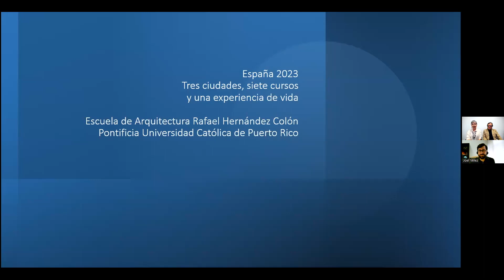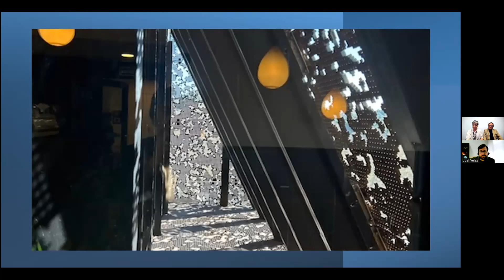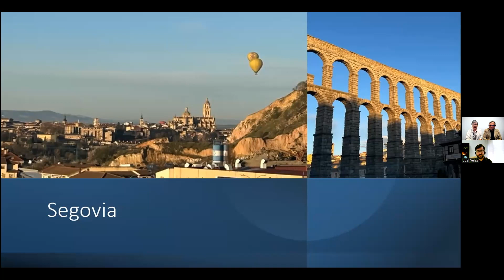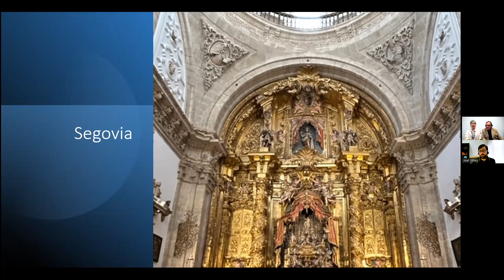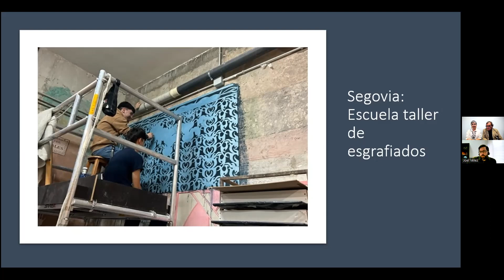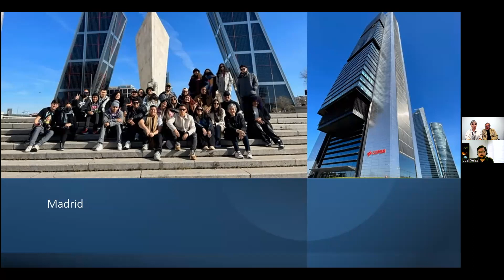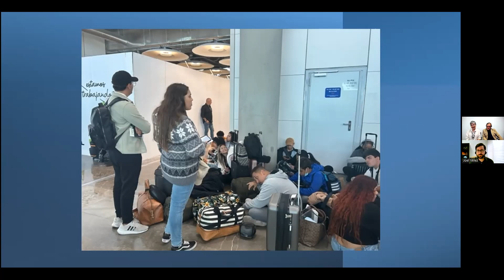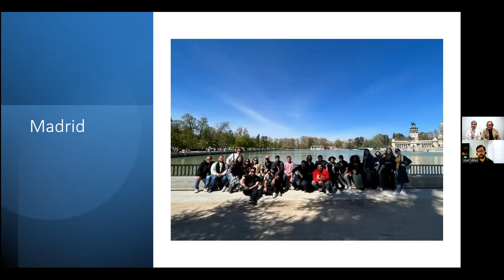Pioneros en el Mundo 12 de julio 2023